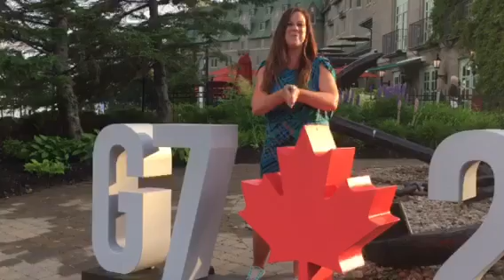Isabelle Juneau Show La Malbaie G7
L'animatrice productrice visite Charlevoix.